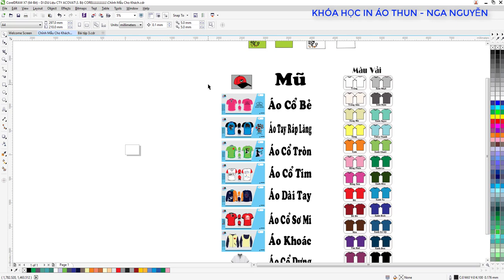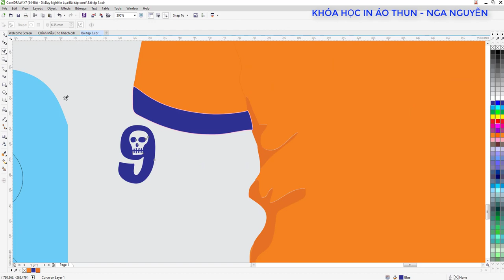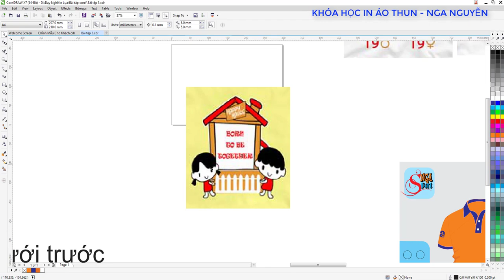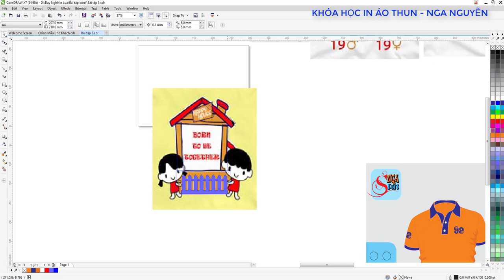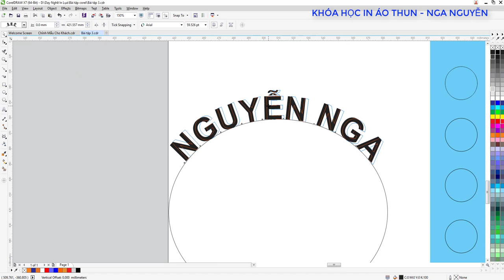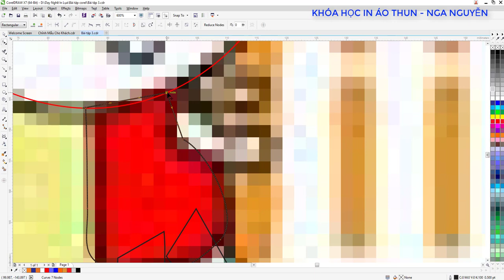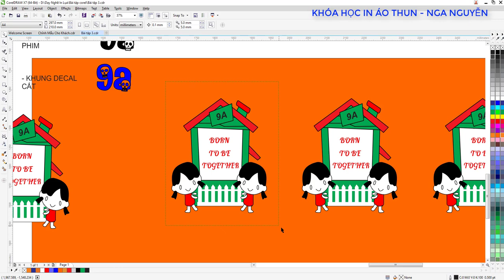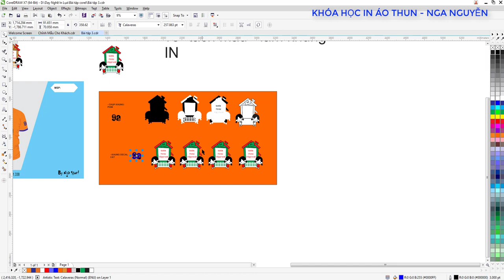PHẦN 7- Hướng dẫn thiết kế để IN ÁO THUN nhanh chóng (clip2) || KHÓA HỌC IN ÁO THUN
Clip 1 và Clip 3 ở dưới comment các bạn nhé !
Về thiết kế các bạn có thể học thêm các khóa học về AI, COREL, Photoshop để bổ sung kiến thức. Nhưng đôi khi học quá nhiều mà ko đùng đến thì nó cũng lãng phí vô cùng nhé ! Theo tôi các bạn nên học vẽ vừa đủ và áp dụng với thực tế thì vài ngày là hiểu ngay thứ ta cần.

Nếu xem xong bạn vẫn khó hiểu và còn nhiều thắc mắc bạn có thể kết bạn nhắn tin với tôi qua hoặc Đăng bài trong nhóm KHOÁ HỌC IN ÁO THUN ( Link ở dưới ) để đươc tư vấn kỹ hơn bạn nhé !
♛ Hãy gia nhập 2 group cực hữu ích sau:
- CỘNG ĐỒNG IN LỤA VIỆT NAM :
- NHÓM HỌC TẬP VÀ HỖ TRỢ HỎI ĐÁP VỀ KHÓA HỌC IN ÁO THUN:
***  Cả nhà có nhu cầu in PET CHUYỂN NHIỆT giá sỉ thì ibox e qua zalo: 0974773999